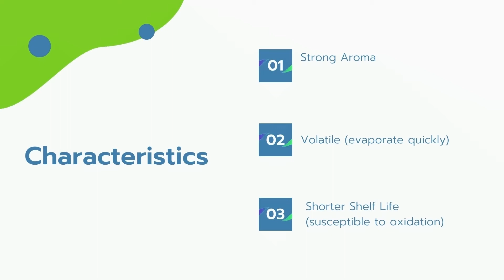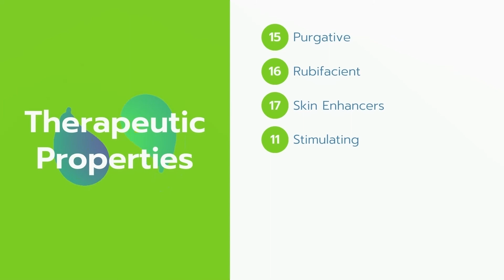Monoterpenes Chemical Family | Essential Oil Chemistry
Monoterpenes is the largest chemical family of essential oils. The constituents from this family are found everywhere in nature - made up of hydrogen and carbon molecules called hydrocarbons and contain 10 carbon atoms. Monoterpenes are a small molecular structure that makes them very light.

Top notes are rich in monoterpenes. Their fragrance dissipates quickly. If you use these in a diffuser, they disappear almost immediately. An example of a monoterpene is d-limonene found in most citrus oils. This constituent gives these oils their lemony, fresh scent.